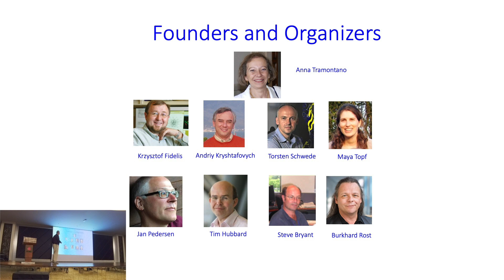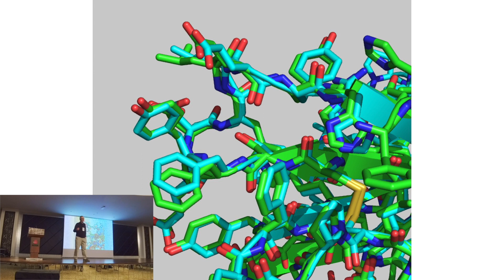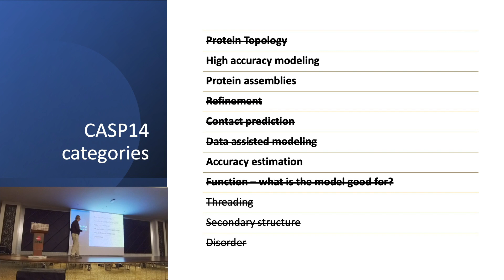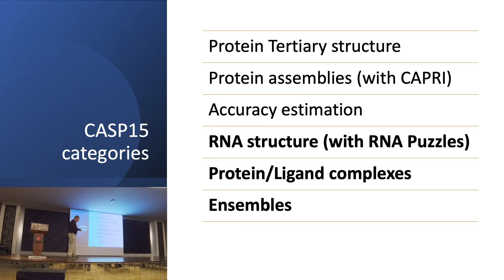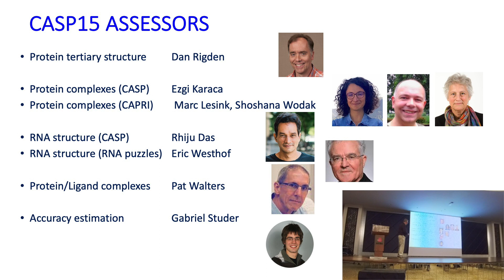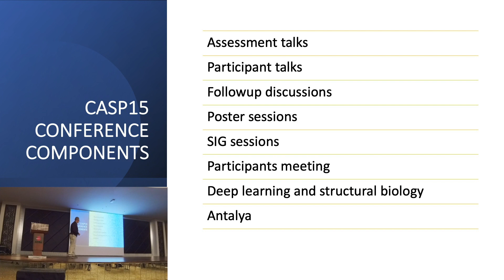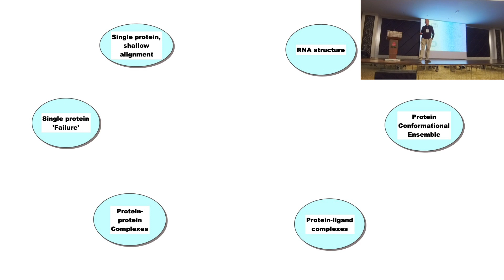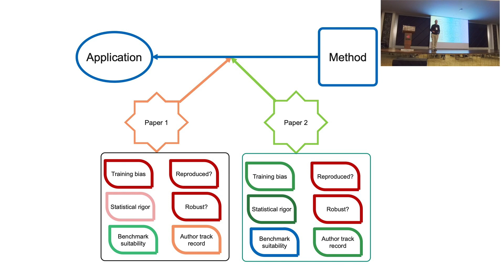CASP15 John Moult